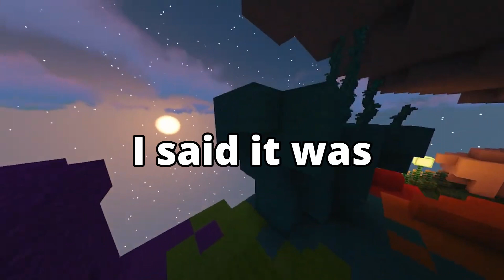Ran into an old acquaintance and then ran far away | Redditstories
Ran into an old acquaintance and then ran far away.